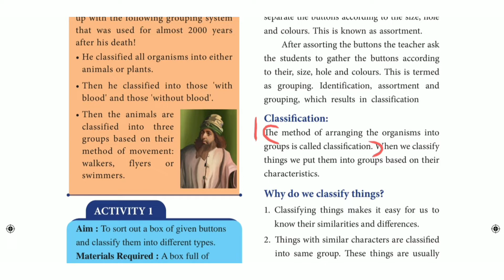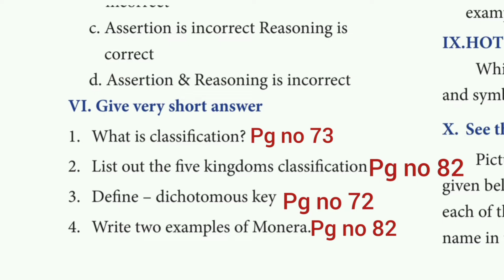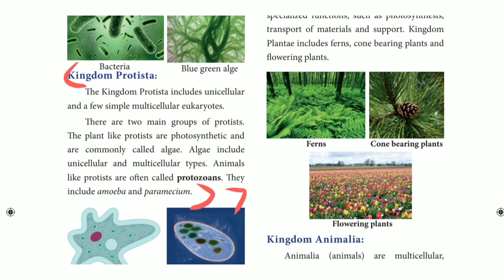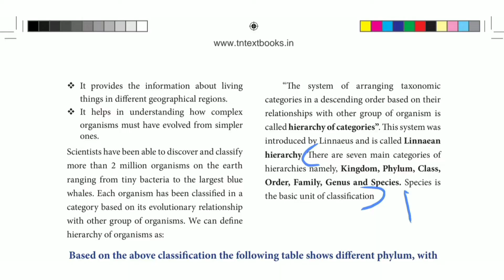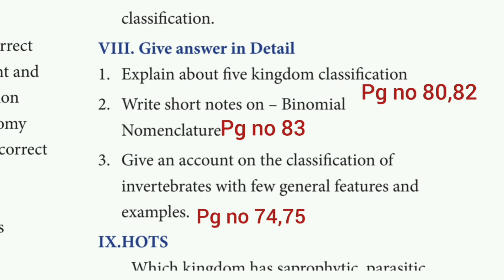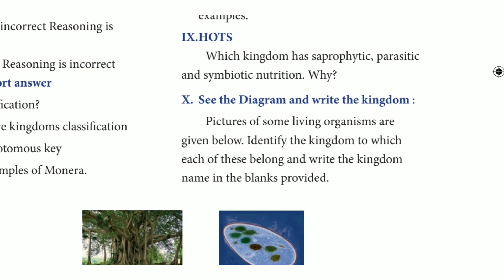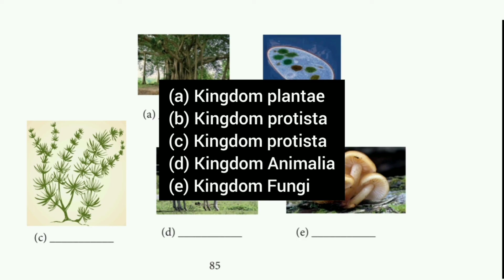7th science 2nd term unit 5 book back answers || Basic of classification question answers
7th science 2nd term unit 5 book back answers || Basic of classification question answers